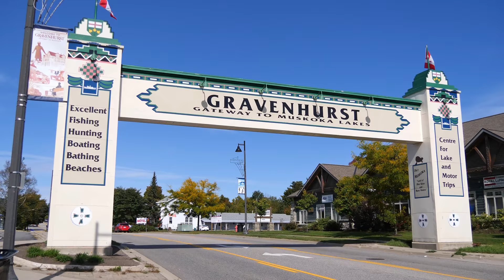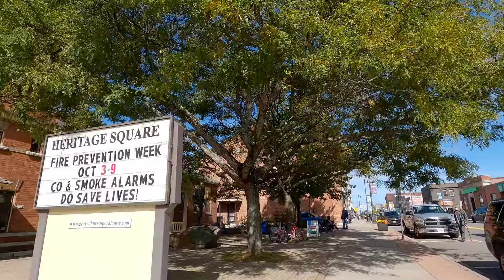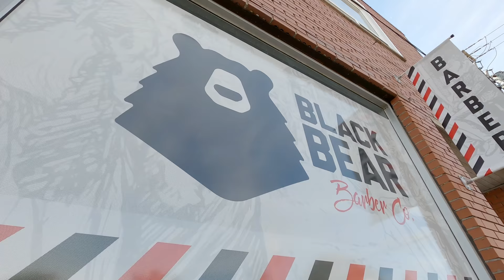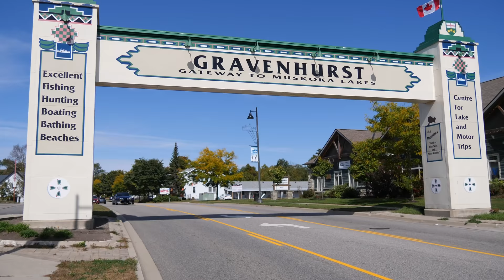Gateway to Cottage Country GRAVENHURST Ontario Canada Travel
Gateway to Cottage Country GRAVENHURST Ontario Canada Travel vlog 4K video
Gravenhurst is a town in the Muskoka Region of Ontario Canada. Gravenhurst is called Gateway to Muskoka, and is Ontario the closest of Muskoka's big three towns to Toronto. An easy two-hour drive north of Canada's largest city, it has for well over a century been the first town travelers would see as they made their way to the wilderness lodges and resorts that drew the first tourists to this area of beautiful lakes, thick woods and iconic exposed Muskoka rocks and lakes - the Canadian Shield.
In this video I walk around Gravenhurst Muskoka Wharf filming Gravenhurst boat tours, boats, restaurants and small hiking trail along the lake. I also walk along Gravenhurst town center filming main street, local shops and brewery.